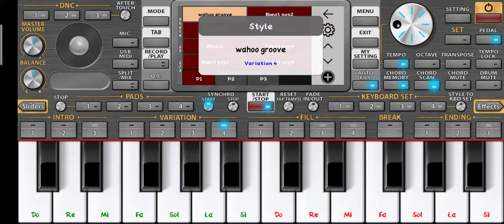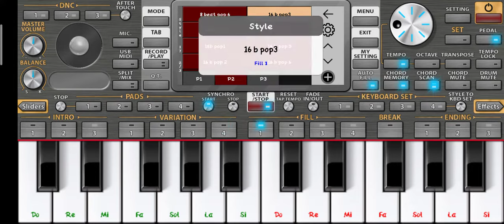Style Khmer Pop QBS HD 2021